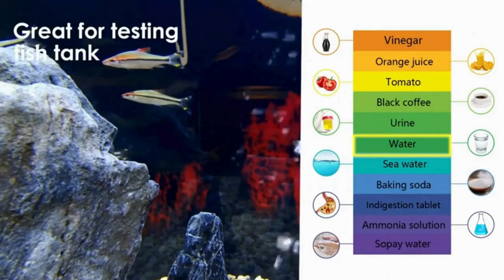waterhardness measurement accuracy calibration purity measure devices ✈️ free shipping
🌟 Thank you so much for visiting our page! We extend a warm welcome to all the wonderful individuals who have landed here.

🌟 Value combination set!

Get ready for a comprehensive testing experience with our incredible combination set, including 1 PH Meter (Yellow), 1 TDS & EC Meter (White), 1 Soil Tester (Green), and to top it off, 3 Calibration Buffer Powders. That's a total of 3 amazing pieces in one package!

🔍 Functions galore!

The digital p.h meter comes with a temperature detector function.
TDS meter assesses water purity levels, displaying results in PPM (parts per million).
The soil meter checks moisture, p.h value, and sunlight level in the soil, providing crucial information to help you accurately determine the right time and amount of water for your plants. (Note: Designed specifically for soil testing.)

🎯 Accurate and reliable!

P.H. meter measures a wide range from pH 0 - 14, offering reliable and quick readings.
TDS meter covers a range of 0-9990ppm, with temperature measurements between 0.1-80.0°C and 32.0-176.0°F. Accurate within ±0.02, delivering precise data on the screen within seconds.

✨ Imagine having the perfect tool to measure water hardness, ensuring accuracy and consistency in your readings. That's where our exceptional devices come into play!

🔬 Our wide selection of water hardness measurement devices is designed to cater to your unique needs. We have carefully calibrated each device to provide accurate and precise results. You can trust in the reliability of our data!

🌡️ Our devices are not limited to just water hardness. They are versatile and can be used for various applications, such as measuring pH levels in ditches, swimming pools, fountains, soils, fishtank. drinking water, and even hydroponics.

🔄 Calibrating our devices is a breeze! Simply dissolve each buffer solution in 250ML of distilled water, immerse the electrode, and press the "CAL" button for 5 seconds. It's as easy as that!

💦 Whether you're a professional water tester or simply curious about the quality of your home's water, our devices are the perfect choice. Say goodbye to uncertainty and hello to accurate measurements!

🌟 By investing in our waterhardness measurement devices, you'll experience a multitude of benefits. From early detection of waterquality issues to improved watersafety, increased operational efficiency, and compliance with regulatory requirements with our devices!

💦 waterhardness measurement accuracy calibration vs purity measure ditch p.h. swimming fountain fishtank soilwater, fishwater p.h. temperature accuracy calibration purity waterdrinking hydroponics measuring